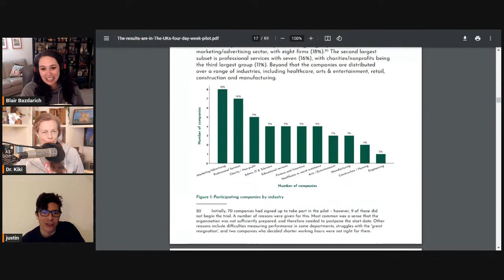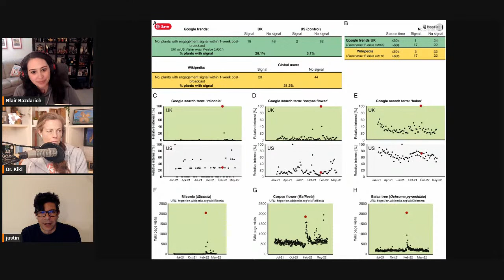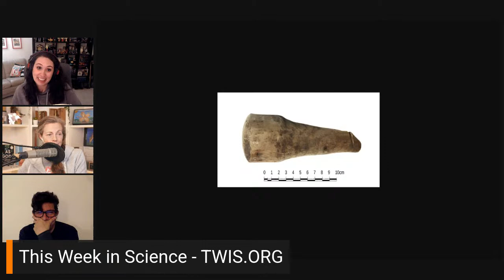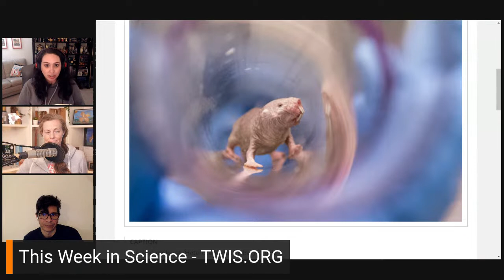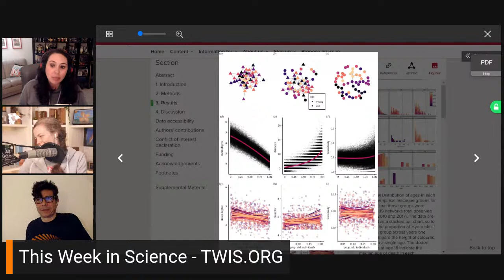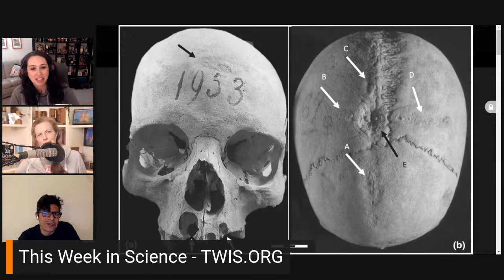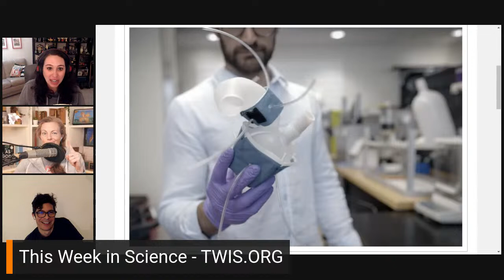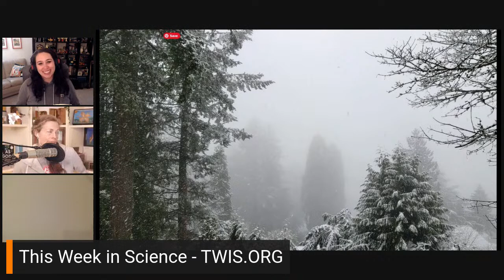Welcome to the Science Carnival! - This Week in Science (TWIS) - Episode 914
What happened 'This Week in Science'??? Find out more with TWIS - the best weekly science news podcast!

(0:00) - Recording Start
(1:57) - Intro, Dr. Kiki
(2:27) - Disclaimer! Disclaimer! Disclaimer! - Justin
(3:49) - Opening Theme Music
(4:24) - Opening "Good Science!" Greetings with Dr. Kiki, Blair & Justin!

(8:15) - Quick Science Bytes! —

(8:22) - Bouncing seismic waves reveal distinct layer in Earth's inner core, Dr. Kiki
(12:27) - Working a four-day week boosts employee wellbeing while preserving productivity, major six-month trial finds, Justin
(24:44) - Study suggests watching nature documentaries on TV is good for the planet, Blair
(31:20) - JWST telescope spots super old, massive galaxies that shouldn’t exist, Dr. Kiki
(35:50) - Leonardo da Vinci's forgotten experiments explored gravity as a form of acceleration, Justin
(43:05) - Researchers Make Alternatives to Shark-Sourced Vaccine Ingredient, Dr. Kiki
(46:41) - Discarded Roman artefact may have been more than a good luck charm, Dr. Kiki

(52:35) - And we're at the break!

(52:38) - Become a TWIS Producer! Please support us through Patreon — Help support TWIS by buying our great Schwag at our TWIS Zazzle Store, in32cluding many pieces of art & design by our own Blair Bazdarich!

(53:38) - And we're back from the break!

(53:41) - Blair’s Animal Corner
(53:50) - Blair’s Animal Corner Theme
(54:13) - Study unlocks clues in mystery of naked mole-rats’ exceptional fertility, Blair
(1:02:56) - Cohesion and connection drop in aging population of macaques, Blair

• Twitter — @TWIScience
• Instagram — @TWIScience

(1:10:29) - Early rise times found to lead to lower grades, poorer attendance, Justin
(1:18:17) - Volunteering for cranial surgery in medieval Italy, Justin
(1:29:51) - Custom, 3D-printed heart replicas look and pump just like the real thing, Dr. Kiki
(1:35:05) - New Strategy Repairs DNA Damage in Neurons, Dr. Kiki

(1:39:22) - Show Wrap-up + volunteer thank you's.

(1:40:25) - Thank you’s to our Patreon Sponsors

(1:43:21) - End Theme

(1:44:45) - The After Show! - Woo! Woo, woo, woo! Big time woo! A listener haiku about zoo animal poo 💩. Pics from Dr. Kiki of today's Portland, Ore. Blizzard. Snow in San Jose! And they can't handle it. INFRASTRUCTURE! And much, much more …